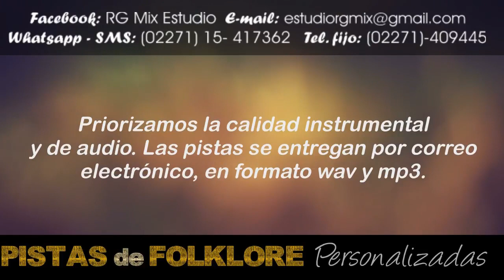CHACARERA DE UN TRISTE (Nacho Silva) Pista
(MUESTRAS DE TRABAJOS REALIZADOS!) Contactanos por tu pista! ↴
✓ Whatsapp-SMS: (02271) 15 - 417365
✓ Tel. de línea: (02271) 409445

     Medios de pago:
✓ Depósito o transferencia bancaria
✓ Rapipago, Pago Fácil
✓ Mercado Pago / Tarjetas de crédito